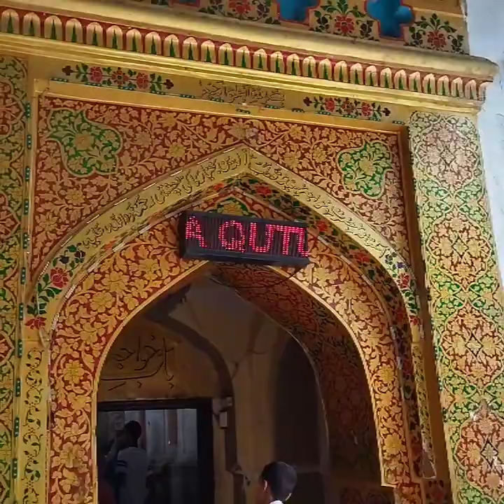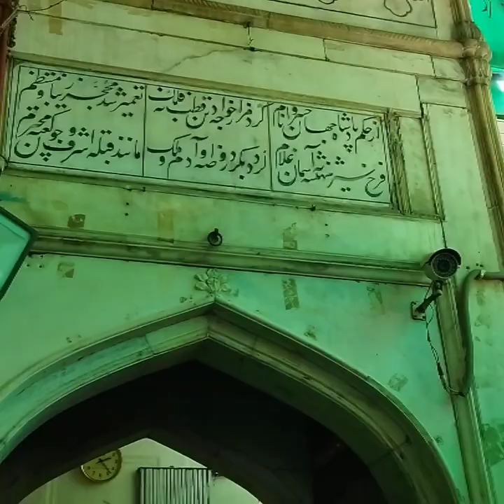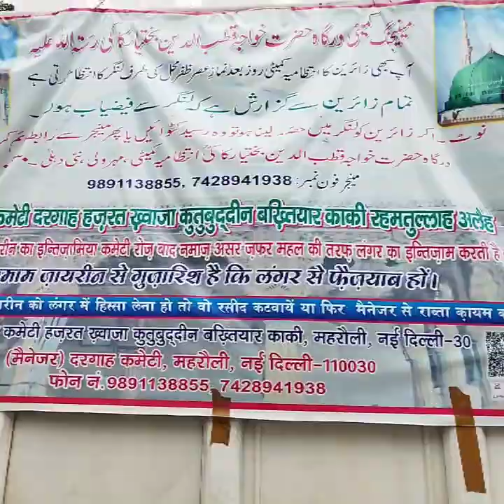Hazrat Khwaja Qutbuddin Bakhtiyar Kaki Dargah Mehrauli Sharif Delhi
दरगाह हजरत कुतुबुद्दीन बख्तियार काकी, महरौली